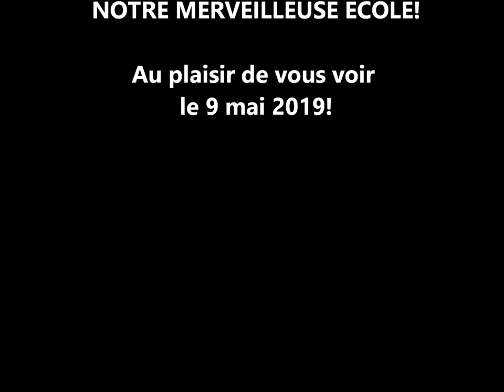Promo Marchethon 2019